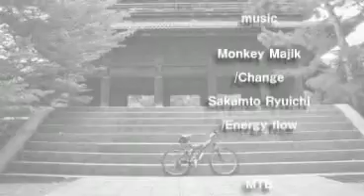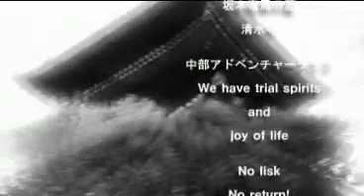Shall we go around trails by MTB in Kyoto?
Kyoto has some pretty good trails for
MTB.We enjoy all season in Kyoto.